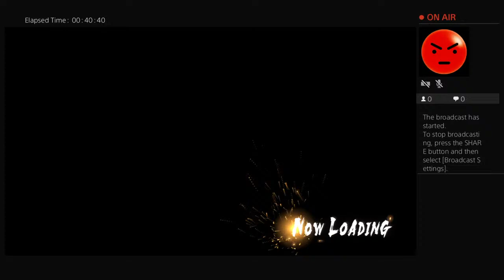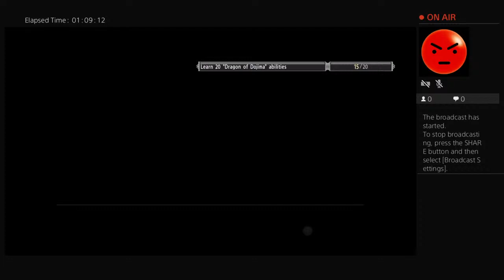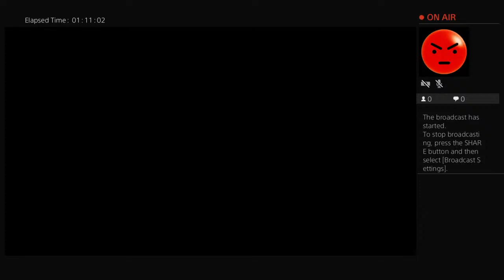Yakuza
Must of my videos will be all-nighters or if I can be bothered 👍🏻